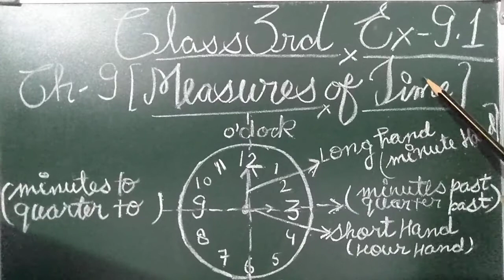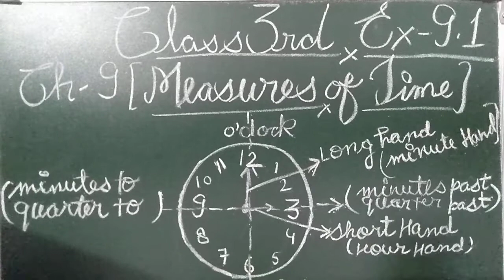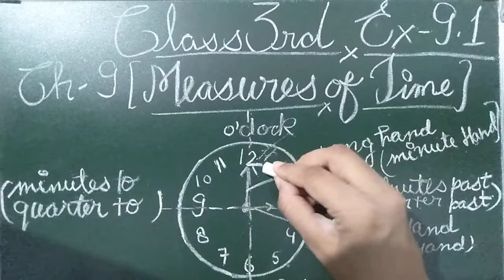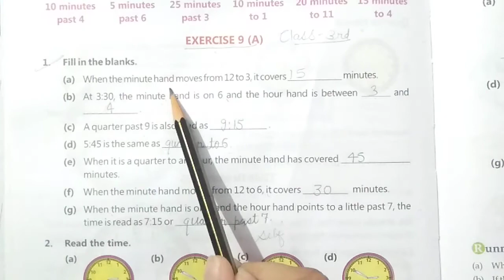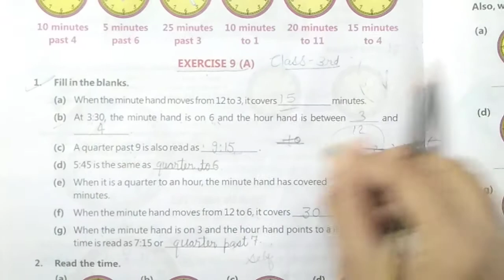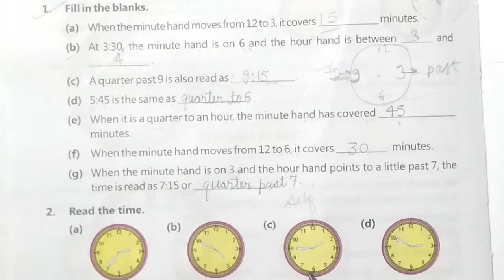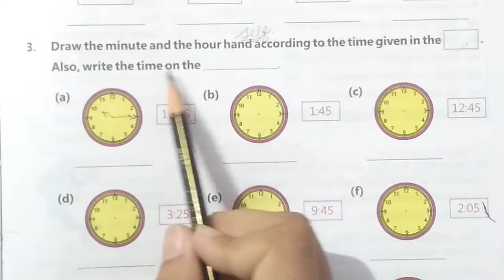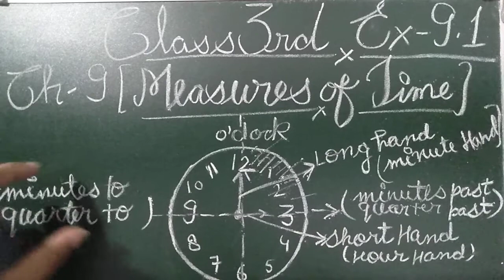Class 3 Maths Ex 9'A'